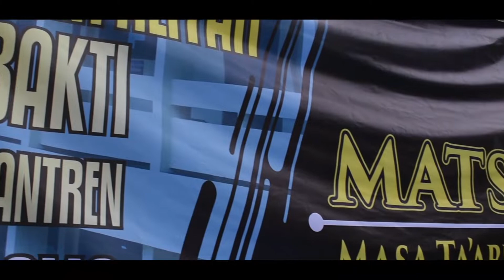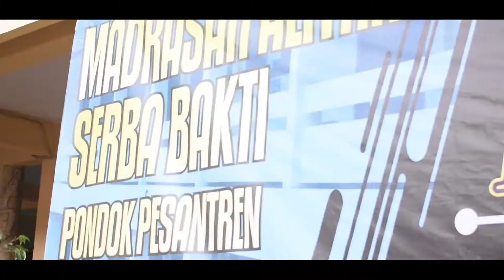MATSAMA (Masa Taaruf Siswa Madrasah) 2019 || MA Serba Bakti Suryalaya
Video kali ini adalah tentang MATSAMA 2019 atau Masa Ta'aruf Siswa Madrasah!!!
Acara tahunan yang diadakan sekolah ini berlangsung selama 3 hari
dari tanggal 17 - 20 Juli 2019
Maaf telat upload...!!!